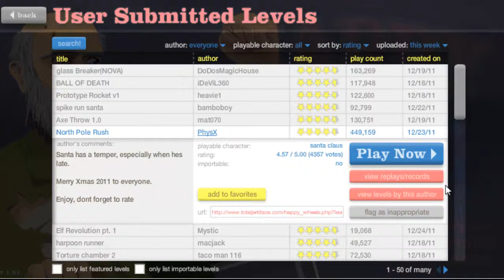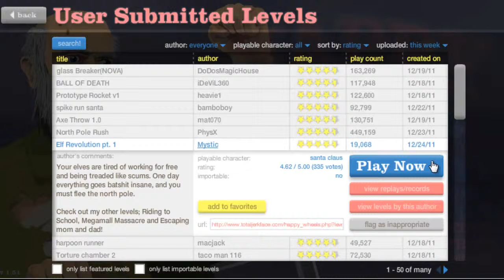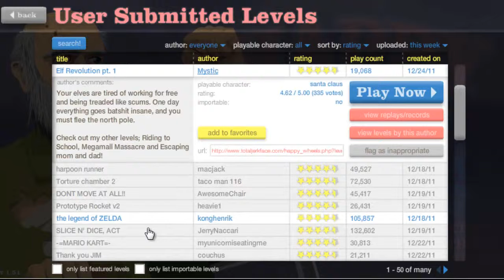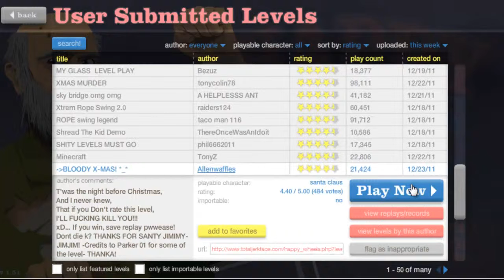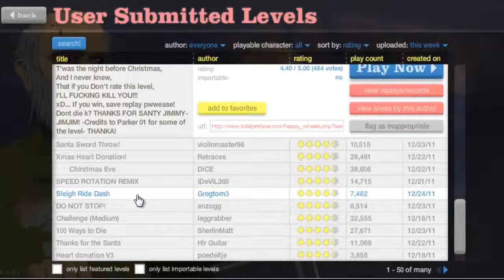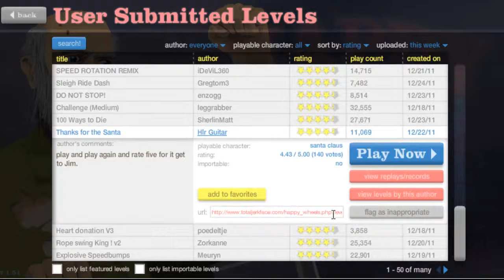HAPPY WHEELS - Ze holiday special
i like horses